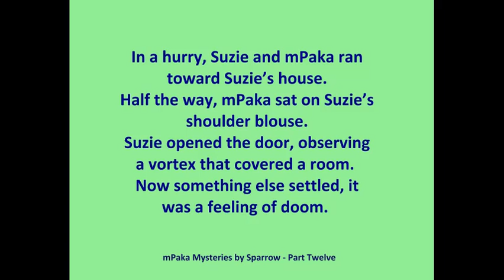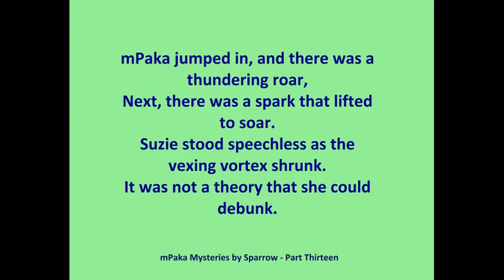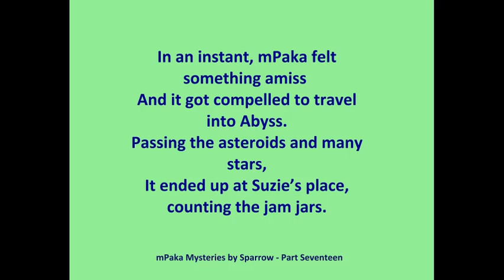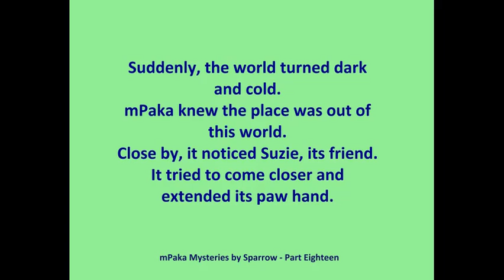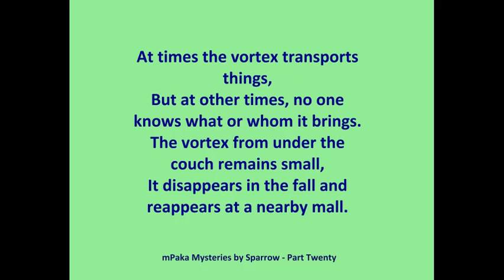mPaka Mysteries by Sparrow part eleven to part twenty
mPaka Mysteries by Sparrow is about a creature that lives in a different world, and everything in our world is odd. Somehow mPaka ends up in a human world, and that's when the mPaka Mysteries happen.

There are twists and turns; if you want to change the ending or how something happens, please comment, and we may create an alternate version.

Thank you for viewing and listening to mPaka Mysteries.

and by Audiojungle

Storyline and Youtube composition by Sparrow
sparrow-publishing.ca

Please visit sparrow-publishing.com to learn more about Sparrow